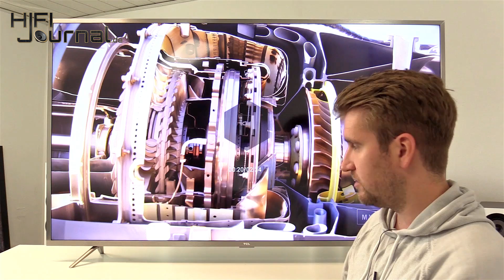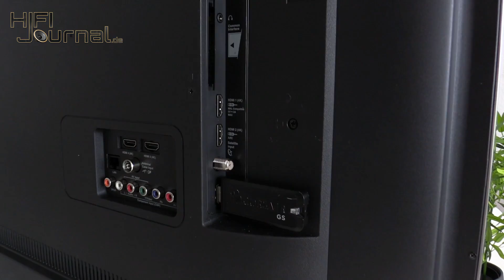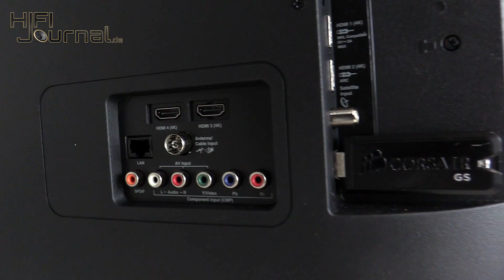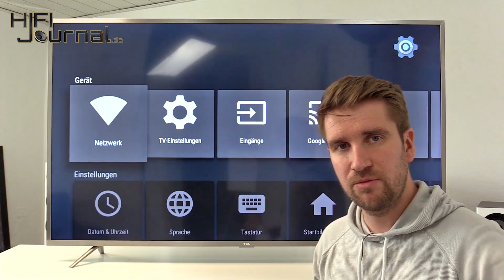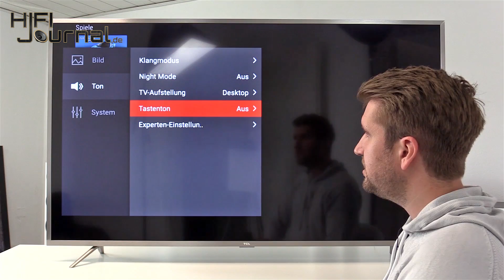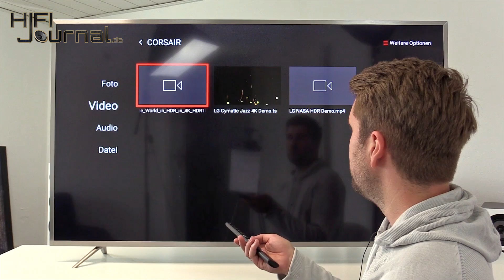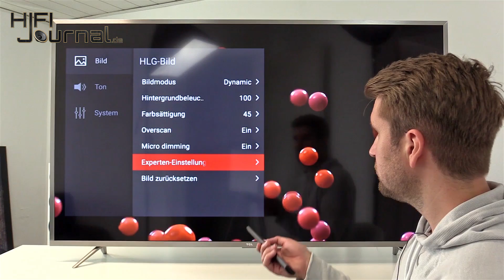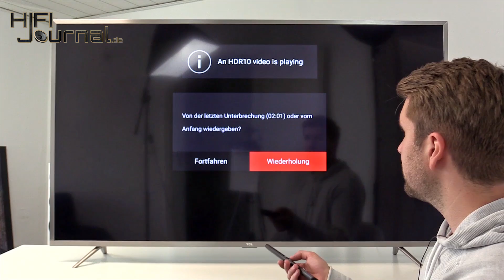TCL P60 (U65P6046) Hands on (german)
Der TCL U65P6046 4K UHD TV mit HDR10, 10 Bit Panel im Hands on Video erklärt und vorgestellt. Hier gehts zum ausführlichen ▶︎▶︎TESTBERICHT